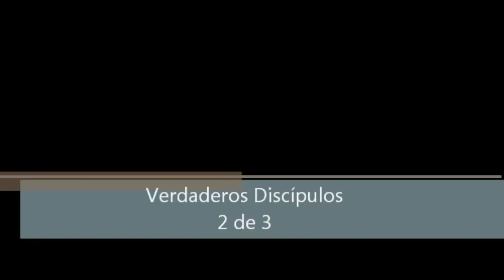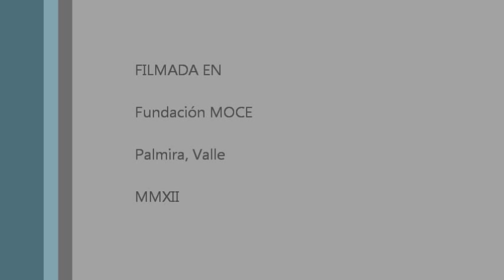Verdaderos Discípulos, 2 de 3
[Predicación en la Fundación MOCE en Palmira, Valle - Colombia, Noviembre de 2012.]

Tema 2 de 3: ¿Qué es ser discípulo de Jesús?

* En el encuentro con Cristo, y luego en la vida cristiana, uno suele seguir un proceso que puede relacionarse con tre spreposiciones de la lengua castellana: por, en y con.

* Lo primero que a uno le interesa es: ¿Qué puede hacer Cristo POR mí? Esta es la etapa en que se buscan y se disfrutan los favores divinos de sanación, serenidad, prosperidad. La persona ve claramente el contraste entre lo que era y lo que está empezando a ser, y se goza en esa diferencia, pero a la vez sigue conservando el timón de su propia vida. Quiere que Cristo haga algo por ella pero luego quiere seguir obrando según su parecer, criterio y gusto.

* En un cierto momento uno descubre que se necesita más. Uno puede estar sano de salud y de finanzas y sin embargo ser una persona egoísta o mediocre. Cuando uno ve que los problemas van más al fondo, entonces se pregunta: ¿Qué puede hacer Cristo EN mí? Es el momento de la renovación interior, menos espectacular pero mucho más necesaria. Es el tiempo para implorar y recibir un nuevo corazón.

* Una vez sanados interiormente, la pregunta que sigue es: ¿Qué puede hacer Cristo CON mi vida? Es aquí donde descubrimos que somos o podemos ser instrumentos útiles en la búsqueda de la gloria divina, y en el compartir del Evangelio a otros que han de empezar su propio ciclo.